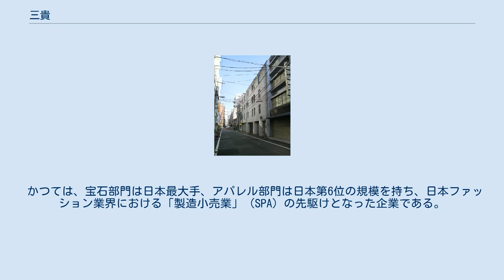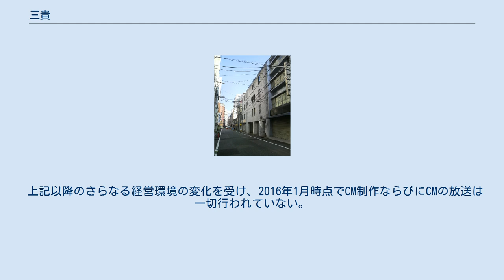三貴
株式会社 三貴（みき）は、日本のファッション企業。
宝石輸入・加工・販売会社。
宝石販売店「ジュエリーマキ」や「じゅわいよ・くちゅーるマキ」などを運営していた。
当時の主力製品は「カメリアダイヤモンド」である。
 かつては、宝石部門は日本最大手、アパレル部門は日本第6位の規模を持ち、日本ファッション業界における「製造小売業」（SPA）の先駆けとなった企業である。
 かつての三貴グループのテレビCMは、主にスポットCMとして日本全国で放送されていた。
とりわけ深夜の時間帯に多く放送されていたが、テレビ東京系列局においては朝晩問わず放送されていた。
放送回数の多さに加え、秋吉久美子や桃井かおりなどをCMキャラクターに、中森明菜や布袋寅泰などの曲をCMソングに起用するという話題性の高さから、若年層への知名度は高いものがあった。
このCMで起用された数多くの曲がヒットし、一時期「カメリアダイアモンド、ブティックJOY、ファニィの三貴グループのCMソングで起用されるとブレイクする」「カメリア族」などとも言われ、新人歌手の登竜門的存在とされていた。
また、CMでは商品の宣伝は行わず（1997・1998年度のエステート・ツインジュエリーは例外）、ダイアモンドを「身に着ける」価値について流していた。
そのため、同社では「CM」ではなく「コマーシャルフィルム」と紹介している。
 これら三貴のCMは、最後に放送地域における販売店の入居先を読み上げるのが通例で、地域ごとにナレーションを差し替えていた。
 下記に示すものは「ジュエリーマキ」「じゅわいよ・くちゅーるマキ」のものであるが、「ブティックJOY」や「ファニィ」においても、放送地域ごとに主な販売店の入居先を読み上げていた。
ちなみに、「ジュエリーマキ」のCMについては個別店舗名の入らない「銀座ジュエリーマキ」のみを読み上げるバージョンもあり、地域によってはそれらも並行して放送されていた。
 「ジュエリーマキ」「じゅわいよ・くちゅーるマキ」放送地域ごとのCMナレーション しかし、後の三貴グループの業績悪化などを受け、テレビCMは1998年3月の放送を最後に一時放送を休止していた。
特にアパレル部門のCMは、同部門の撤退が決まった1997年には既に打ち切られていた。
 その後、「ジュエリーマキ」は2003年頃よりCMキャラクターに桃井かおりを迎え、専門チャンネルなどから徐々に放送を再開していった。
そして、2005年からは浜崎あゆみの曲などを起用するようになり、かつて三貴グループがCMを盛んに放送していた頃を彷彿させるようになった。
しかし、2008年のリーマン・ショック、市場における金やプラチナの価格高騰のあおりを受け、CM展開も控えめになった。
2011年、4年ぶりとなる新たなCMキャラクターを迎え、若い世代への新規顧客開拓を図った。
しかし、地上波及びCS放送においてもCM放送回数は激減している。
 上記以降のさらなる経営環境の変化を受け、2016年1月時点でCM制作ならびにCMの放送は一切行われていない。
 銀座じゅわいよ・くちゅーるマキ（銀座ジュエリーマキ） ブティックJOY 銀座じゅわいよ・くちゅーるマキ（銀座ジュエリーマキ） ブティックJOY ファニィ 提供番組